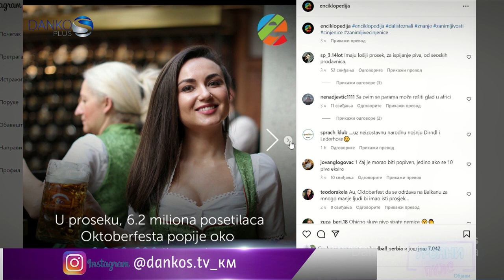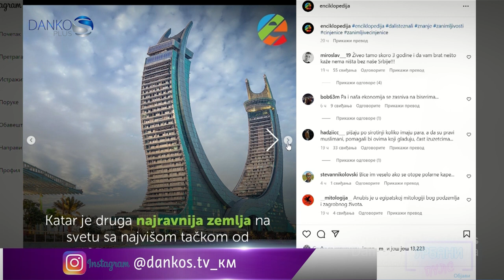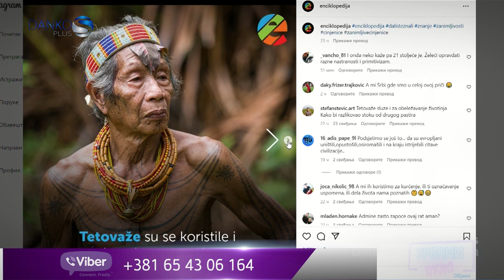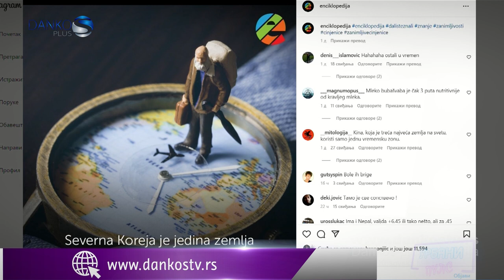URBANI PULS - SANJA BOGOSAVLJEVIĆ - DANKOS PLUS TV KOSOVSKA MITROVICA S2-E8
DRUGA SEZONA EMISIJE "URBANI PULS" SAMO NA DANKOS PLUS TELEVIZIJI KOSOVSKA MITROVICA

LOLE RIBARA BB
38220 KOSOVSKA MITROVICA